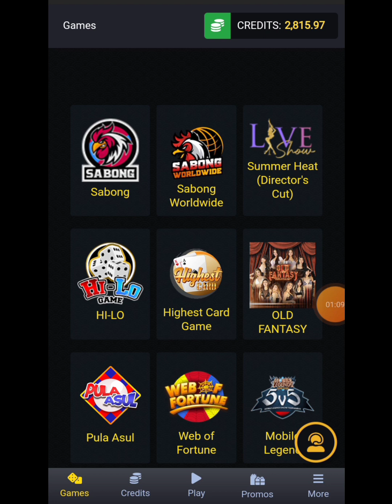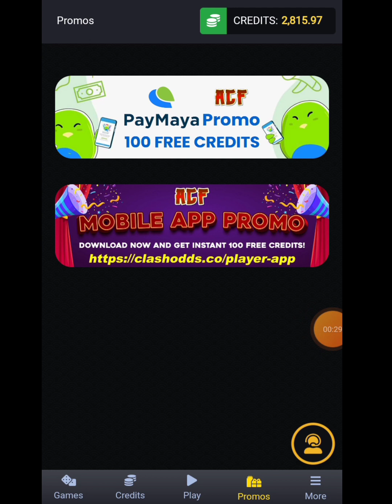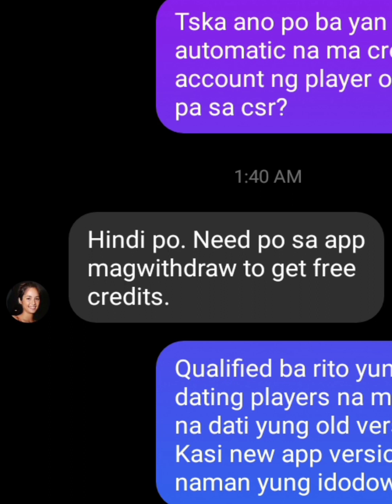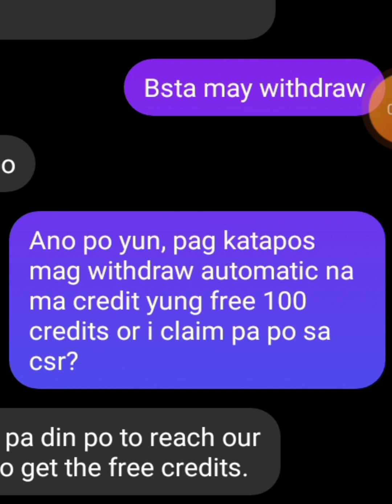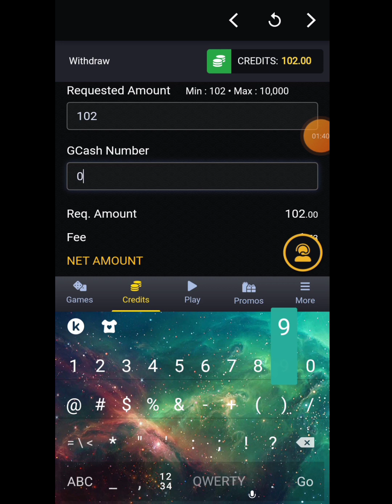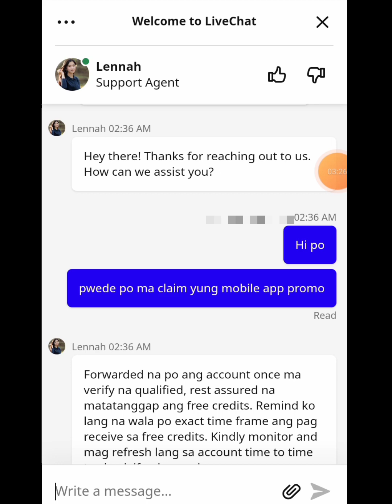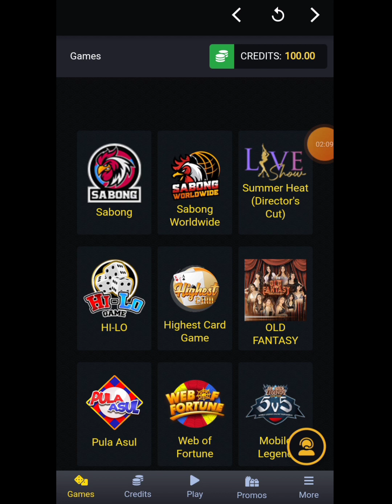Free P100 credits kay ACF/CLASHODDS paano makuha? | Step by step tutorial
🔹Piso talpak!!!
🔸 Acf / clashodd / bigbuckph Links 👇🏻

🔹My Top 5 Earning apps/sites 2024

🔹TOP 7 PAYING APPS 2024 na may Free P10 to P50 Reward at Daily Login Bonus
P1 to P10 Free Credits
2. Awrora-G
3. Una-G
4. Masaya-G
5. Ambher-G
6. Pinex-G
7. Dyemon-G

🔹Mga Iba pang apps/sites na may FREE CREDITS

🔹Other related earning videos

❗NOTE: This Youtube channel/videos and the information contained, resources for download and viewing are for educational and Informational purposes only. This channel is just showing you different apps/websites and methods that have the potential to earn money online, Always do your own research.